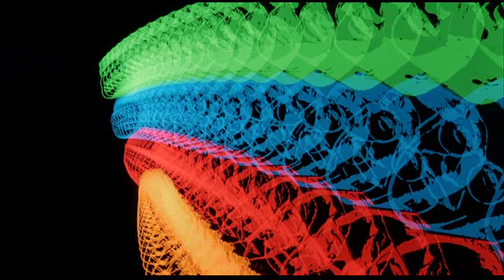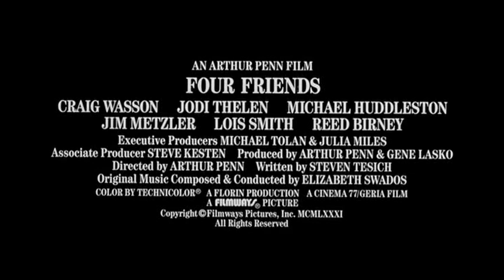CU: STEVE TESICH - FOUR FRIENDS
FOUR FRIENDS (1981)
Written by Steve Tesich
Directed by Arthur Penn
All the boys love Georgia...and Georgia loves all the boys!
CU:AT THE EGYPTIAN
TWO BY STEVE TESICH
FOUR FRIENDS and EYEWITNESS
Thursday, March 11 - 7:30 PM